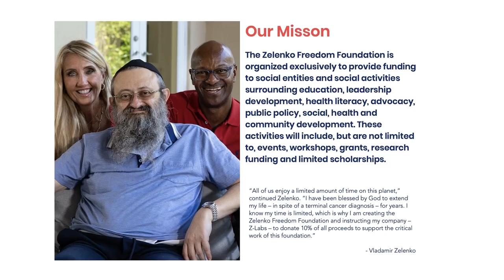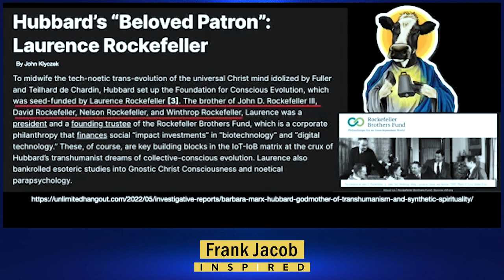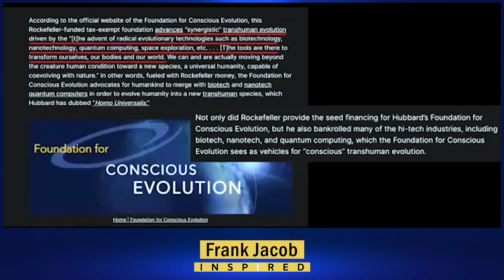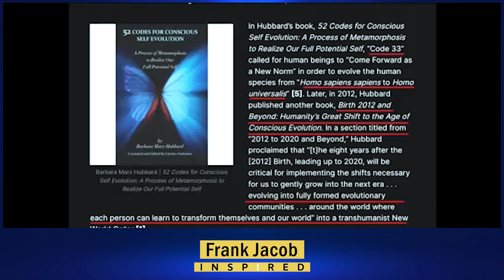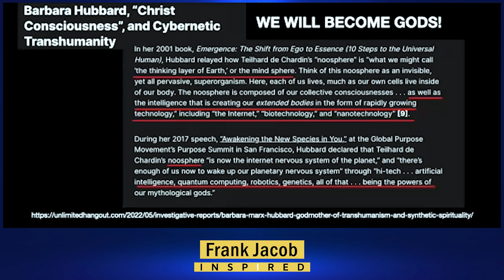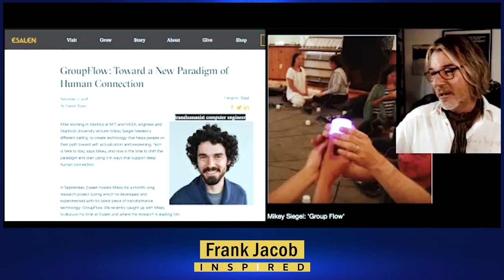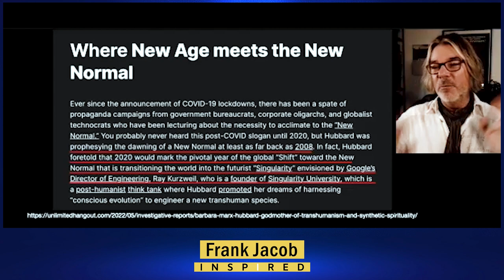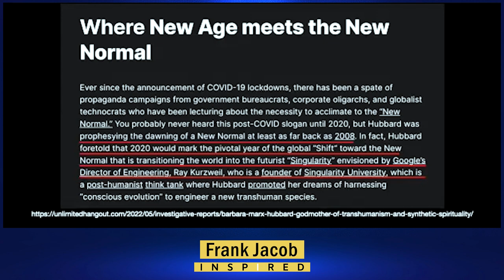The Deepest Rabbit Hole Yet | New Frank Jacob Interview 10/28/22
Watch the FULL UNCENSORED Conversation With Frank Jacob